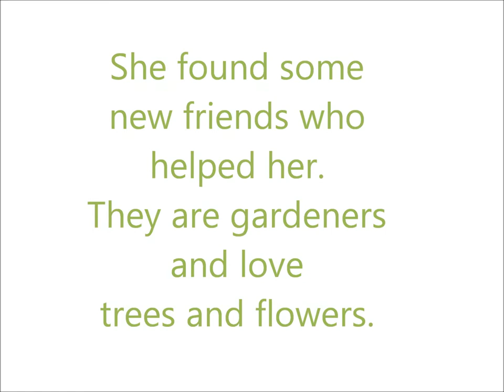ENO Student empowers her friends in Iran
Ghazal Sadat is 19 yrs old. She attended Act Now Conference 2011 in Finland. Because of this conference and ENO, she has been empowering her friends and peers in the university to plant trees for peace. This slideshow is made by Ghazat based on photos taken 20 September, ENO Tree Planting Day. "Imagine"  is performed by Siiri Ahtola and Lauri Ahtola.